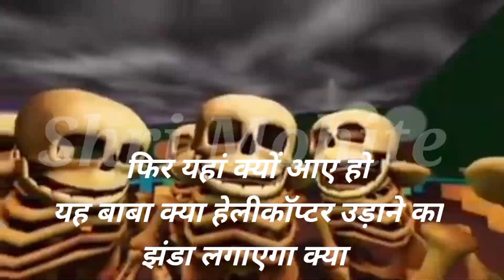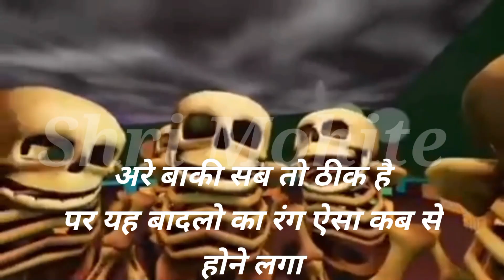Shri skeletOn roasting @chinutinukicomedy roast cartoon remote helicopter shubh skeletOn